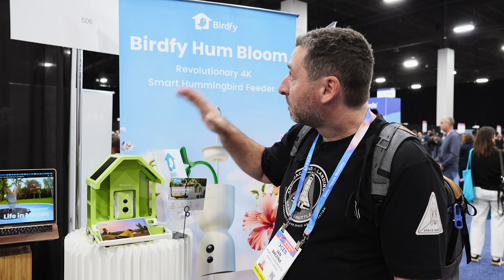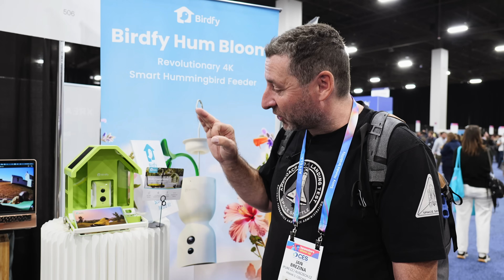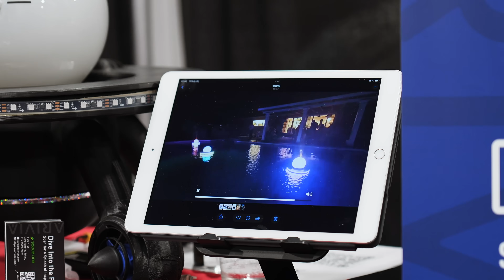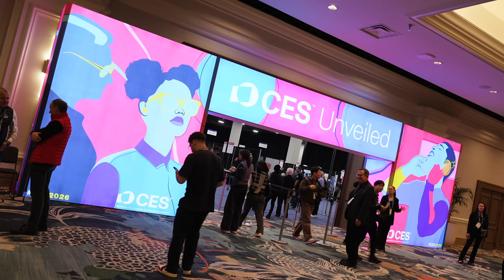CES 2026: Zubní kartáček co odhalí cukrovku a další novinky (Alisczech vol. 1232)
Máme pro vás první nálož technologických novinek, které jsme našly na novinářské akci CES Unveiled těsně před zahájením samotného veletrhu. Roboti, umělá inteligence, gadgety nebo třeba evropská elektro motorka.

SOUTĚŽ:
Získejte 40% slevu na předplatné, vyhrajte nejnovější iPad Air M3 a příslušenství FIXED! Zapojte se do soutěže iPure na

Zajímá vás, jaké novinky se objeví na veletrhu CES2026 v Las Vegas? Sledujte naše reportáže na

00:00 - Úvod
00:45 - Y-BRUSH
01:54 - Robot Zeroth
02:21 - OMI.ME
03:07 - Pebble
04:19 - Hyper
05:23 - Birdfly
06:12 - Belkin
07:21 - Arivia fontány
08:22 - Závěr